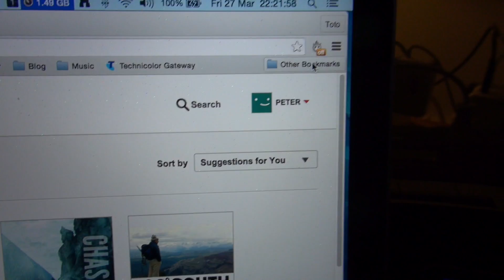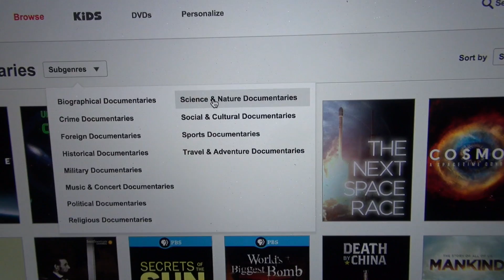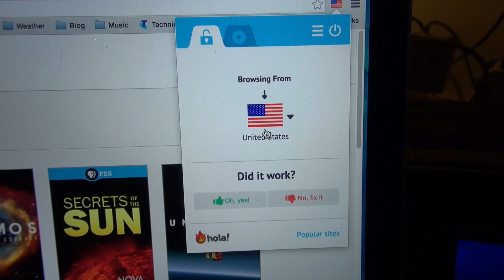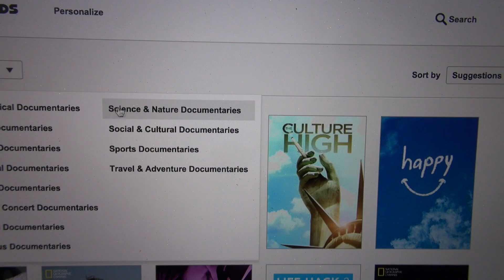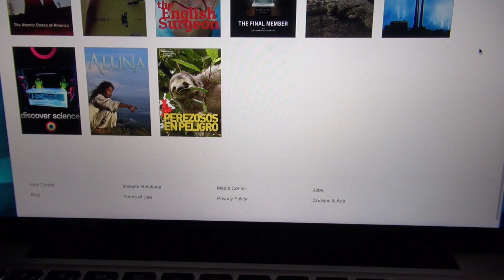Nextflix - Australia / US Comparison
Send me stuff:
Noswonky
Wentworth Falls
NSW 2782
Australia